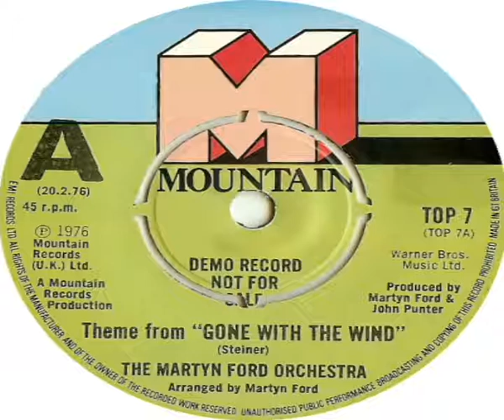Martyn Ford Orchestra Theme From Gone With The Wind 1976